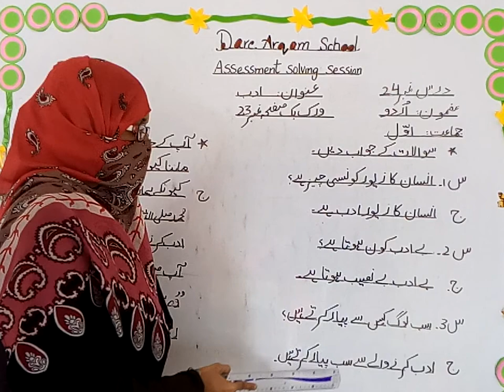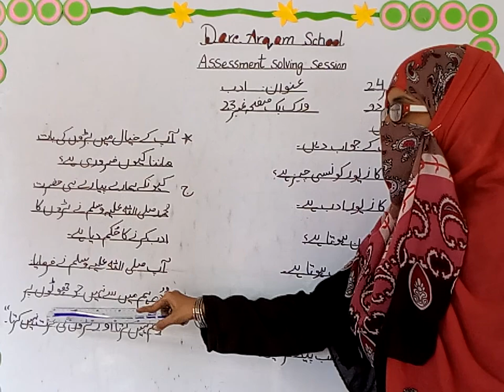Class:One/Urdu/Assessment solving session sheet #24/Phase Three